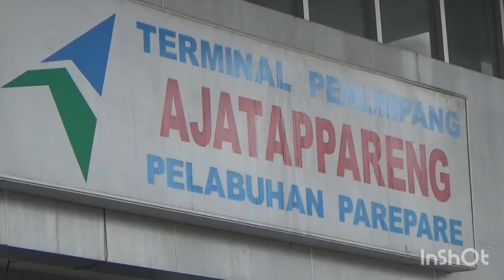Aktivitas Pelayaran di Pelabuhan Nusantara Parepare, Kian Padat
PAREPARE -- Aktivitas di Pelabuhan Nusantara Parepare kembali terlihat padat menjelang hari raya Iduladha. Hal ini disebabkan, banyaknya penumpang yang memadati area Pelabuhan, baik yang tiba maupun yang hendak bertolak ke Kalimantan, Senin 12 Juli 2021.

Beberapa aktivitas pelayaran hari ini antaranya, KM Lambelu yang tiba dari Balikpapan memuat sebanyak 435 jiwa, KM Queen Soya tiba dari Nunukan 765  jiwa, KM prince Soya 1.023 dari nunukan. Sedangkan KM Bukit Siguntang berangkat ke Balikpapan dan membawa 638 penumpang.

Adapun Panduan Aktivitas Pelayaran dan Transportasi Laut dimuat pada SE No 44 Tahun 2021 tentang Petunjuk Pelaksanaan Perjalanan Orang Dalam Negeri Dengan Transportasi Laut Pada Masa Pandemi Covid-19.